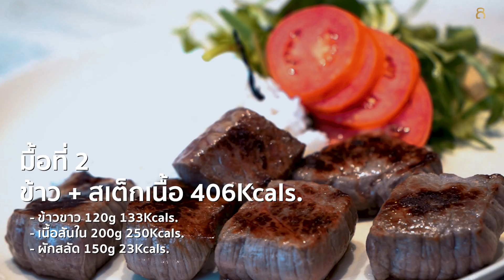5 เมนู โปรตีนสูง แคลฯต่ำ สำหรับ ลดน้ำหนักและสร้างกล้ามลีน ใน 1 วัน l Fit Design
วันนี้ฮัทจะมาบอก 5 เมนู ที่ฮัททานใน 1 วัน ที่ช่วยสร้างกล้ามเร็ว ลีน แถมมีโปรตีนสูงอีกด้วย ในแต่ละมื้อฮัทจะมีการทานคาร์บ โปรตีน ไขมันที่ต่างกันไปนะครับ สำหรับใครที่อยากจะสร้างกล้ามเรื่องที่เราต้องให้ความสำคัญเป็นอันดับ 1 คือเรื่องอาหารนะครับ ใครดูคลิปนี้แล้วก็สามารถลองนำเทคนิคหรือเมนูไปปรับใช้กันดูได้นะครับ

00:00 Intro
00:24 เปิดรายการ
00:27 มื้อที่1
01:40 มื้อที่2
02:32 มื้อที่3
02:59 มื้อที่4
03:25 มื้อที่5
04:19 สรุป
06:27 ฝากกดไลค์ กดแชร์ กดติตตาม

สำหรับใครที่ชอบคลิปแบบนี้ก็อย่าลืม Comment กด Like เป็นกำลังใจให้กันด้วยนะครับ

ติดตามพวกเราทางช่องทางอื่นๆได้ที่